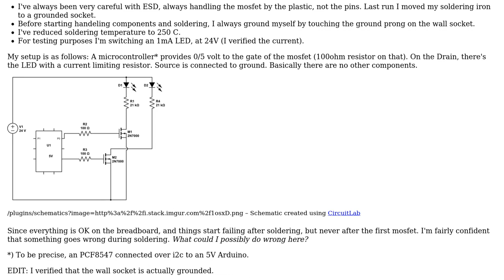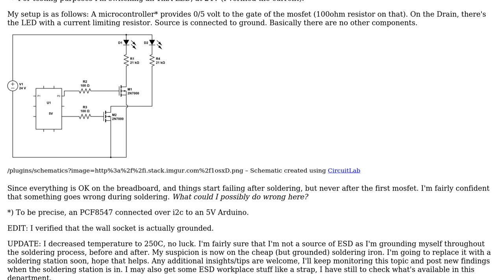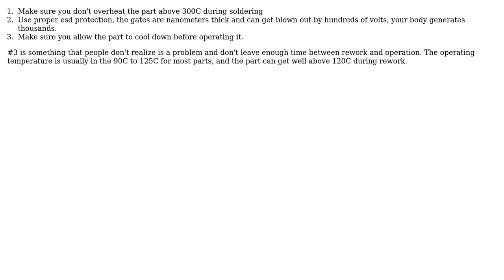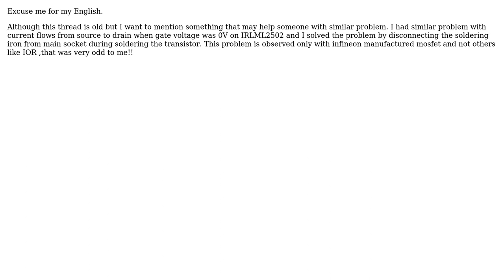2N7000 Mosfet destroyed during soldering? (5 Solutions!!)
2N7000 Mosfet destroyed during soldering?

With thanks & praise to God, and with thanks to the many people who have made this project possible! | Content (except music & images) licensed under CC BY-SA | Music | Images & others | With thanks to user Voltage Spike user svenema user Russ user Mc Donald user Lorenzo Donati -- Codidact.com user Johan Hansson and the Stack Exchange Network Trademarks are property of their respective owners. You are responsible for your own actions.